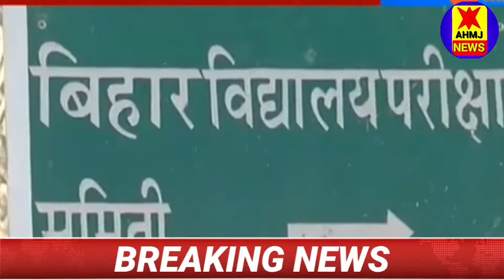मैट्रिक की परीक्षा शुरू हो चुका है आज से।Bihar : आज से राज्य में Matriculation examination ahmj news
मैट्रिक की परीक्षा शुरू हो चुका है आज से।

Bihar : आज से राज्य में Matriculation examination शुरु | 17 Lakh Girls होंगी शामिल।

about this channel:👇

WELCOME TO AHMJ NEWS
( इस चैनल पर 100 % आपके शहर ग्राम से जुड़ी हर खबर मिलेगा )
AHMJ NEWS भारत , JHARKHAND, India